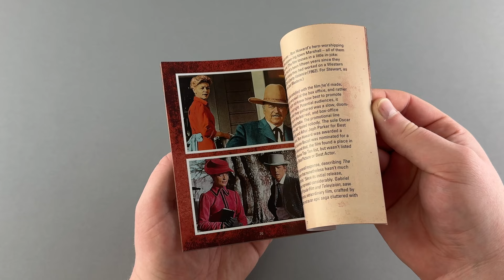The Shootist I Unboxing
"I won't be wronged. I won't be insulted. I won't be laid a hand on. I don't do these things to other people, and I require the same from them."

Legendary director Don Siegel (Dirty Harry) directs the iconic John Wayne as an ageing gunfighter dying of cancer in his final screen appearance, a superb adaptation of Glendon Swarthout's classic western novel, The Shootist.

John Bernard Books is the stuff of legend, a renowned 'shootist' whose reputation looms large. But it's 1901, and like the old west, John is dying and a reputation like his draws trouble like an outhouse draws flies. As word spreads that the famous gunfighter is on his last legs, the vultures begin to gather; old enemies, the marshal, newspaper men, an undertaker, all eager to see him dead. Other men might die quietly in bed or take their own lives, but J. B. Books will choose his executioner and face down death with a pistol in each hand.

With an outstanding cast that features not only Wayne, but James Stewart, Lauren Bacall, Ron Howard, Scatman Crothers and John Carradine, The Shootist is an elegiac ode to a monumental screen presence and to the Western genre itself.